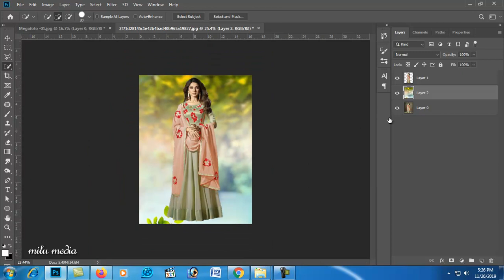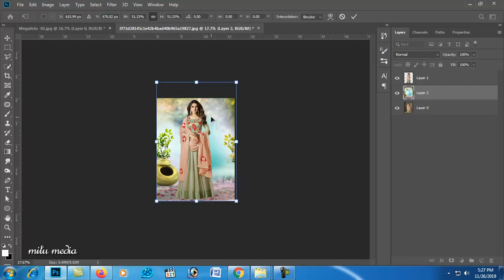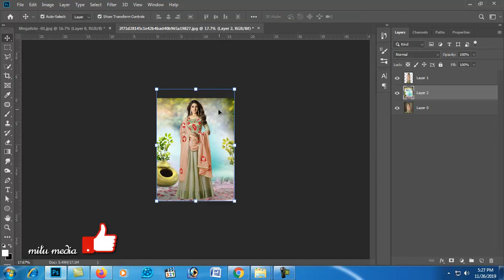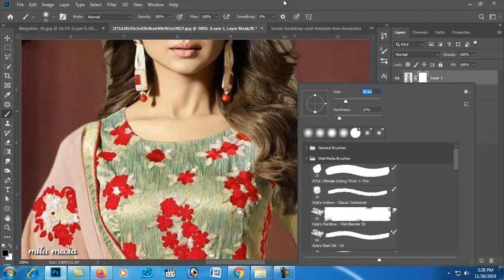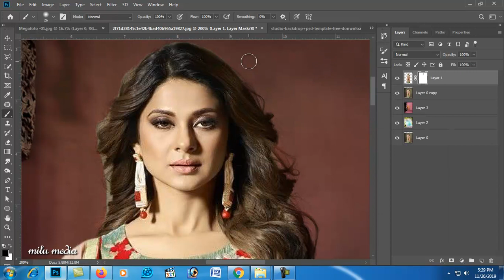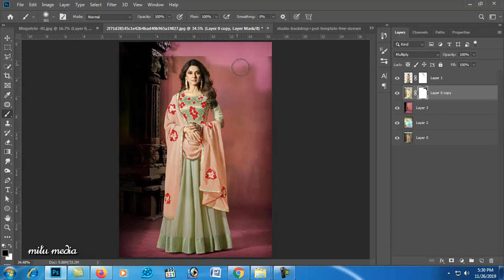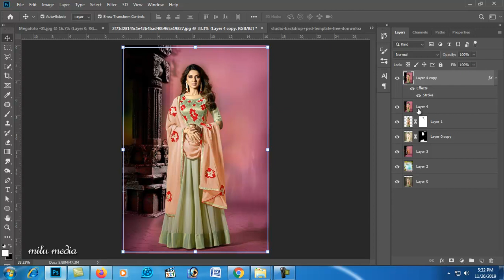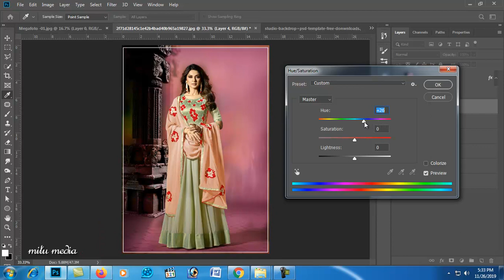How to Change background Photoshop || tutorial Photoshop CC